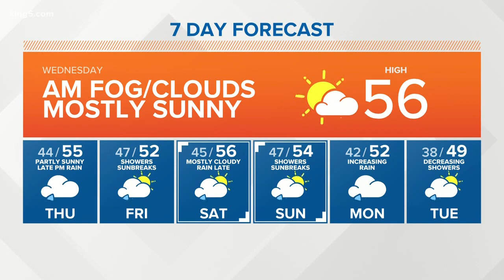KING 5 Weather